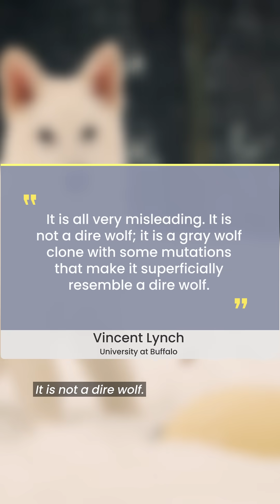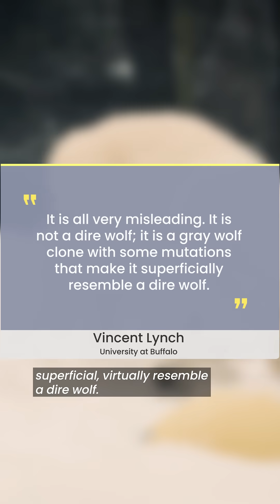Did scientists bring dire wolves back from extinction?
Scientists at Colossal Biosciences claimed dire wolves were brought back from extinction after disappearing from Earth 12,500 years ago, in a “world-first achievement” of reviving a species from a population of zero. But some are not happy with the claim.